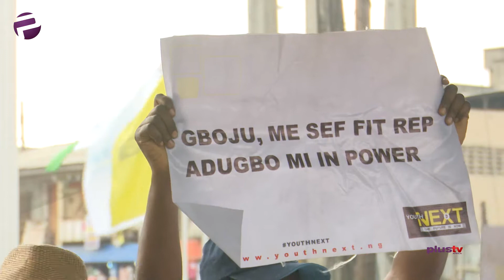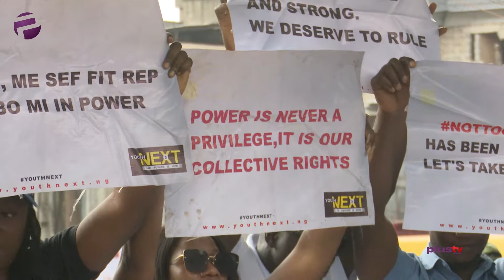Not Too Young To Run